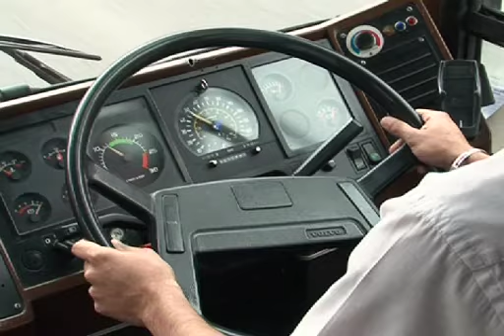Coach Hire Glasgow - Campbell's Coaches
Campbell's Coaches based in Glasgow, is a coach hiring firm offering a wide range of vehicles find more out